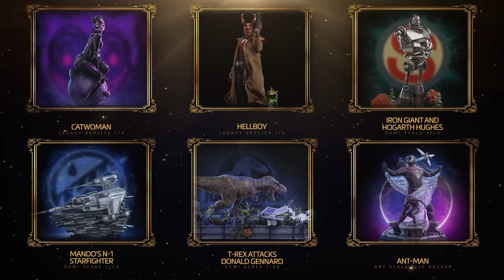Iron Studios Awards | 2023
🇺🇸 The third Iron Studios Awards is now live!

Meet the statues, influencers and collectors that marked our 2023. Who do you think are the winners this time?

🇧🇷 O terceiro Iron Studios Awards já está no ar!

Conheça as estátuas, influenciadores e colecionadores que marcaram o nosso 2023. Quem você acha que são os vencedores desta vez?